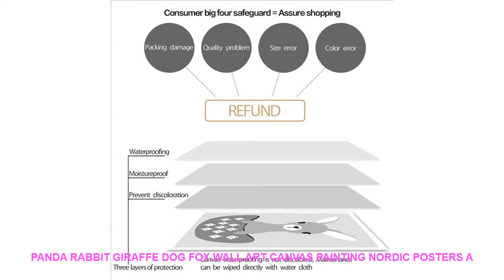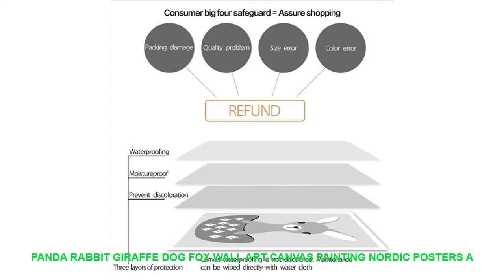Panda Rabbit Giraffe Dog Fox Wall Art Canvas Painting Nordic Posters A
Material : Canvas
Style : Modern
Model Number : B1419 B1420 B1421 B1422 B1423
Medium : Waterproof Ink
Original : No
Technics : Spray Painting
Form : Single
Frame : No
Frame mode : Unframed
Support Base : Canvas
Brand Name : COLORFUL BOY
Type : Canvas Printings
Shape : Vertical Rectangle
Subjects : Animal
Subjects   : Cartoon
Painting Material : High Quality Canvas
 Material : Cotton Canvas
Calligraphy & Painting Type : Canvas Painting
Art : Canvas Art
Nordic : Nordic Poster
Print : Wall Art Posters And Prints
 Poster : Wall Art Canvas Prints Poster
Home Decor : Wall Pictures For Home Decor
Wall Pictures : Wall Pictures For B Decor
Nordic style : Nordic style children's decoration

Colorfulboy Animals Posters And Prints Rabbit Panda Koala Wall Art Print Canvas Painting Pop Art Wall Pictures Kids Room Decor
Panda Rabbit Giraffe Dog Fox Wall Art Canvas Painting Nordic Posters And Prints Animals Wall Pictures Baby Kids Room Child Decor
Characteristic : Sunscreen  waterproof Never fadeProducts Detail

Similar Product
ITOP Lemon Citrus Blender Vegetable Fruit Juicers Squeezes Commercial Food Mixer Professional Blender Kitchen Applience
ITOP Professional 2L Smoothies Blender Ice Crushing Vegetable Fruit Milk Tea Mixers Citrus Lemon Juicers Japan
ITOP 2L Commercial Blender Heavy Duty Blender Machine Citrus Lemon Orange Juicers Fruit Juice Squeezers Smoothies
ITOP Food Grade ABS Citrus Juicers Lemon Vegetable Fruit 3 Speeds Juicers With Automatic Cleaning Function
ITOP Electric Citrus Juicer Vegetable Fruit Blender Lemon Orange Squeezer Household Portable Juice Maker For Travel
ITOP Mini Portable Juicer Blender For Travel vegetables

ITOPLemonCitrusBlenderVegetableFruitJuicersSqueezesCommercialFoodMixerProfessionalBlenderKitchenApplience